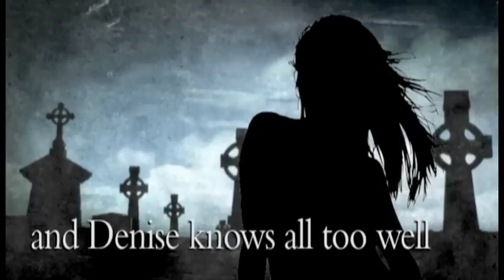First Drop of Crimson Jeaniene Frost Book Trailer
Marked by a demon shapeshifter, Denise turns to Master vampire Spade for help. Spade swore never to fall for a human again, but Denise is too tempting to resist. Once the demons hold over Denise is revealed, however, even Spade might not be able to save her.  First Drop of Crimson Jeaniene Frost Book Trailer